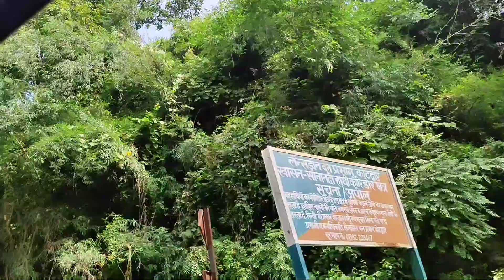Lansdowne Vlog / Uk Hill Station / Tip in Top in Lansdowne / Kala Danda / Kale Pahad in Lansdowne